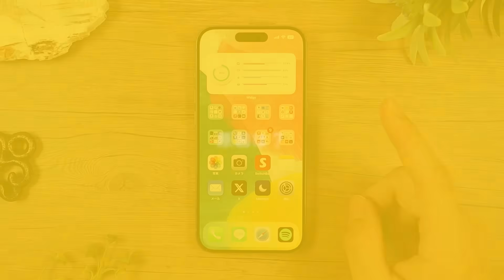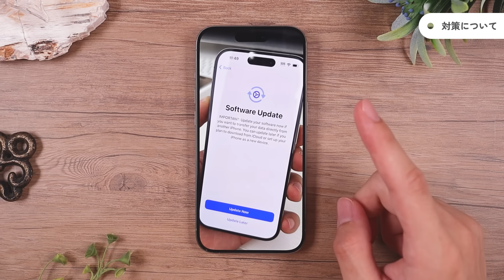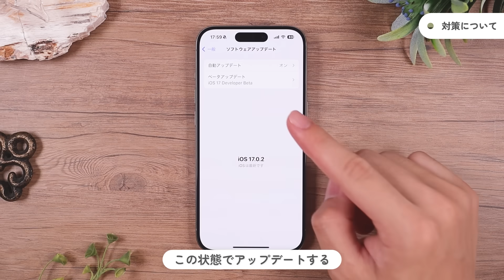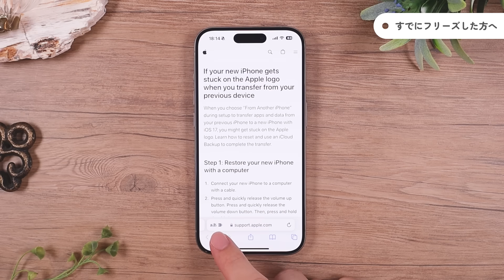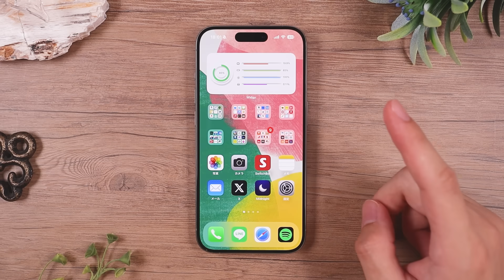【緊急】iPhone 15シリーズをこれから買う人は全員見てください…!!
すでにフリーズした方はこちら
※日本語版サイトが見つかりました。

▼目次
00:00 はじめに
00:32 何が起こっている？
01:17 原因は？
01:54 対処方法について
04:16 すでにフリーズした方へ
04:48 おわりに

■神アプリグランプリ2022 受賞アプリ
▽第1位 いつでもタイマー
▽第2位
あぷりモール
▽第3位
Cyque

■便利アプリの開発者の方へ

■使用機材
Canon Eos kiss m
RODE NT-USB Mini
SLIK 雲台
SLIK 雲台アクセサリー
Velbon 三脚アクセサリー
Evanto 背景シート
Flatlay Sheet

※リンクは全てAmazonアソシエイトを利用しています。